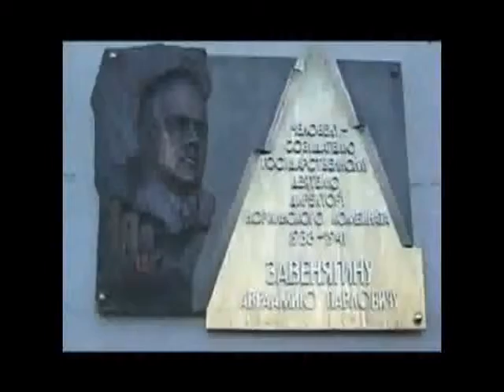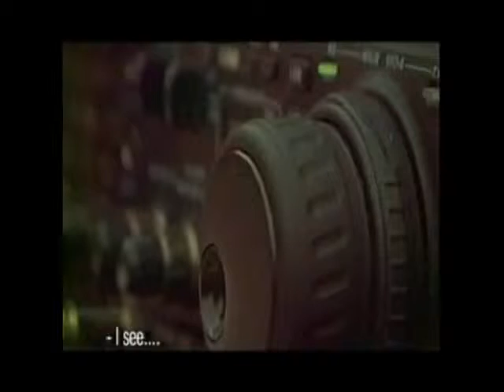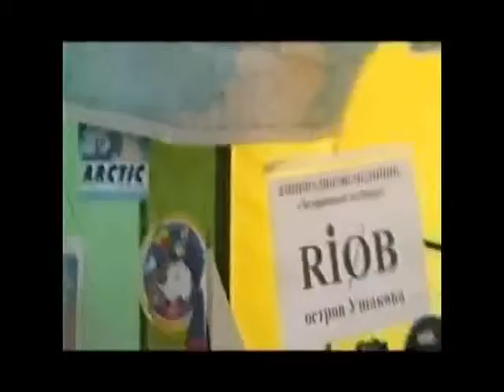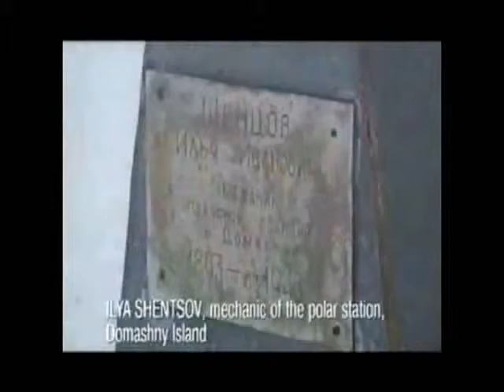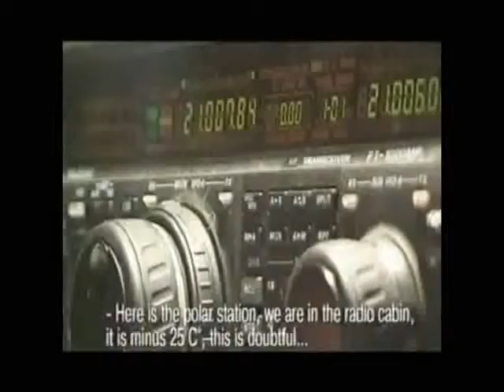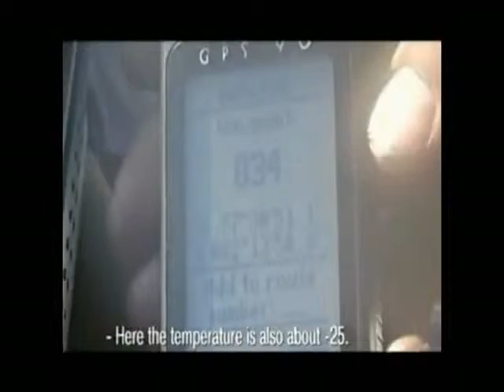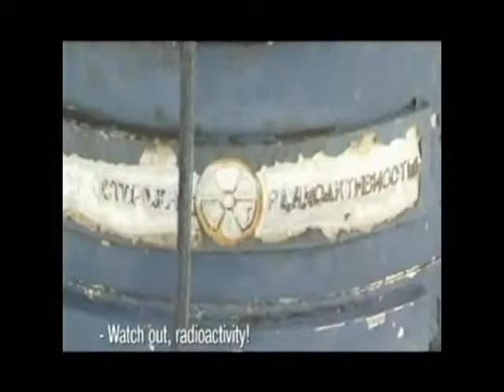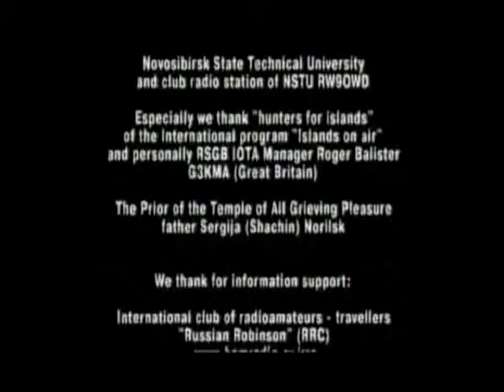2001 Lost Island Russian Artic IOTA Dxpedition RI0B etc